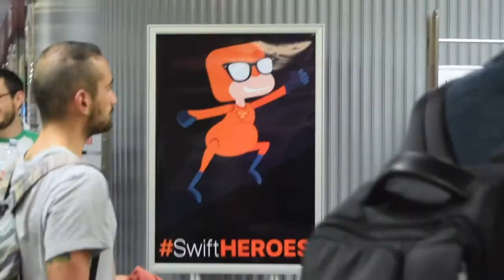Swift Heroes Promo